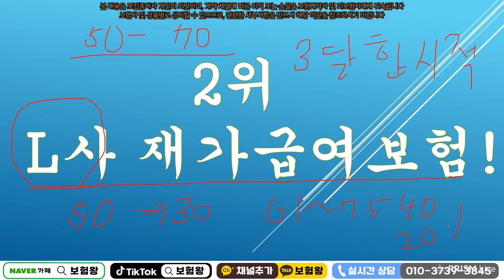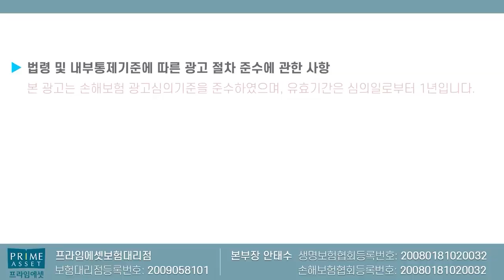팔면 팔수록 손해인 고객을 위한 보험 BEST 5~!! (f.언제쯤 다시 나올까??)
팔면 팔수록 손해인 고객을 위한 보험 베스트 5를 선정해 보았습니다.
7월이후에는 많은 내용들이 바뀌기 때문에 그전에 미리미리

준비하셔서 좋은 상품 잘~ 준비하셔야 되겠습니다.

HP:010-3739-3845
카톡친구추가:r2an
카톡플러스친구:보험왕